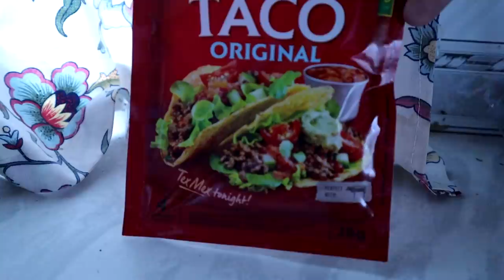Muutin (läpällä)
Tässä videossa jusu selittää minne muutti ja miksi muutti, läpällä.